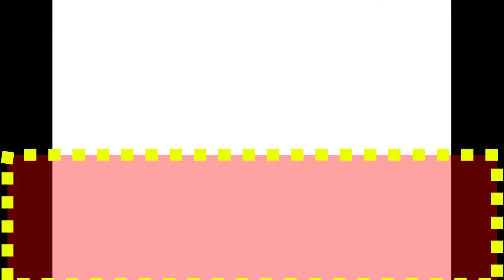Battle Of Brothers': Prince William Refused To 'Break Bread' With Harry During Sandringham Summit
'Battle Of Brothers': Prince William Refused To 'Break Bread' With Harry During Sandringham Summit, A New Bombshell Book Claims.